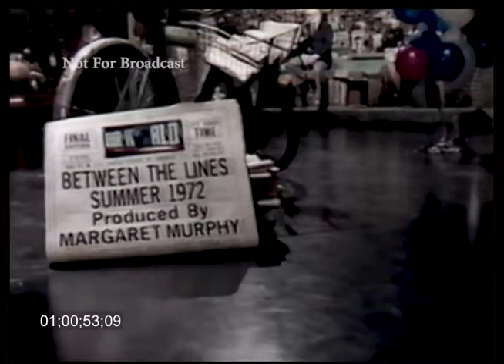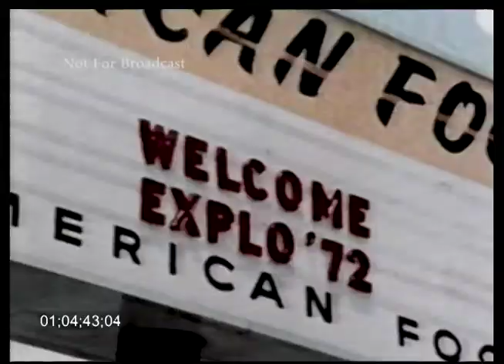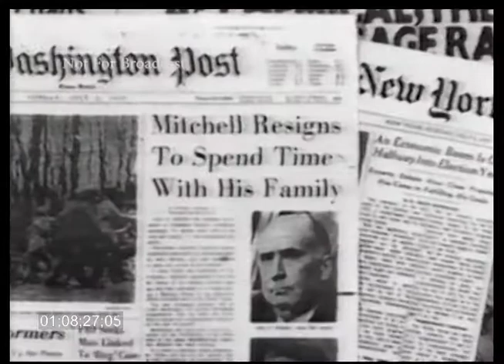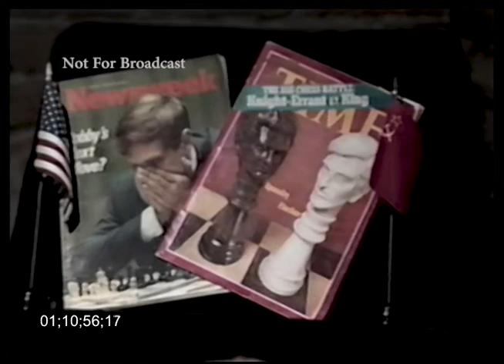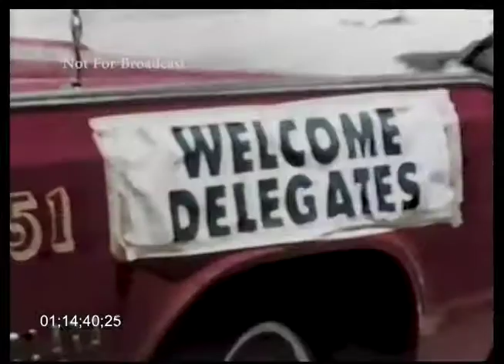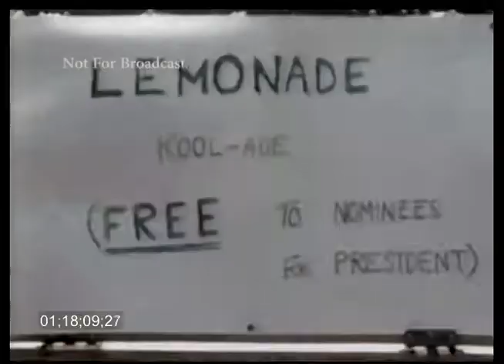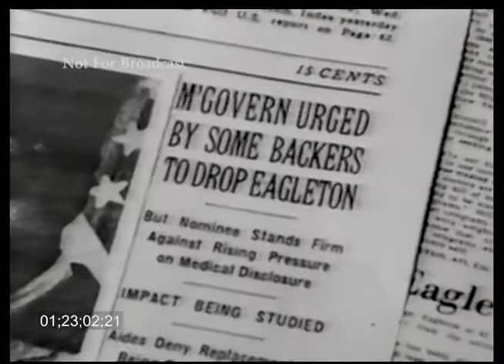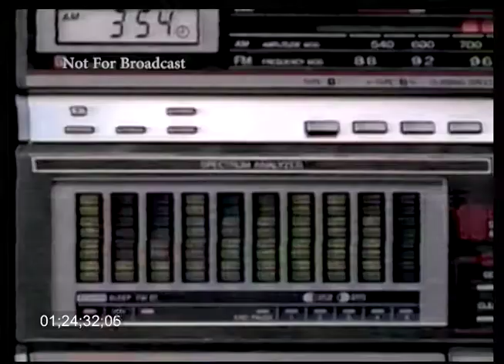Our World "Between the Lines: Summer 1972" Part 1 of 2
Starring Linda Ellerbee and Ray Gandolf
Rebroadcast ABC Network Feed on June 25, 1987